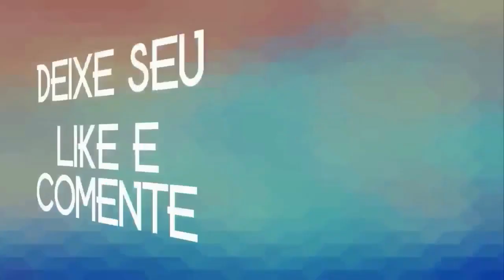CLIP SE PEGAR TU CASA JUNINHO ROCHA